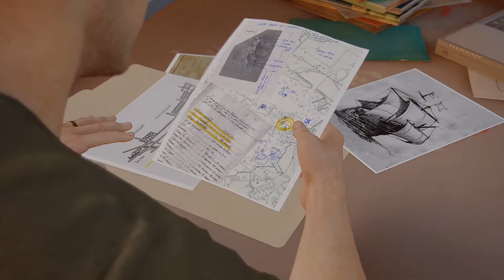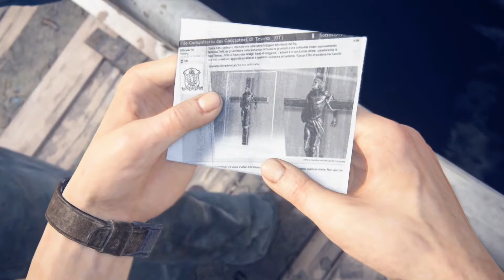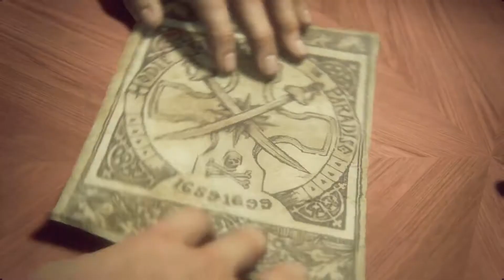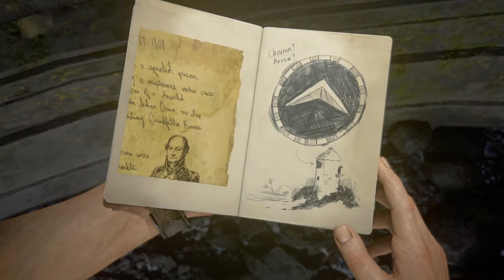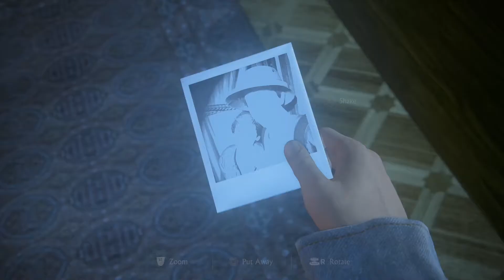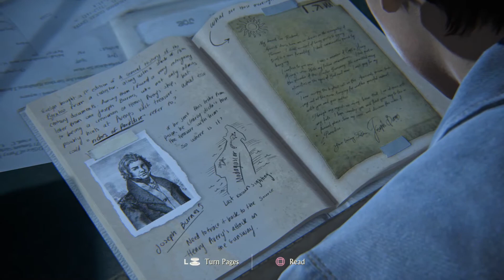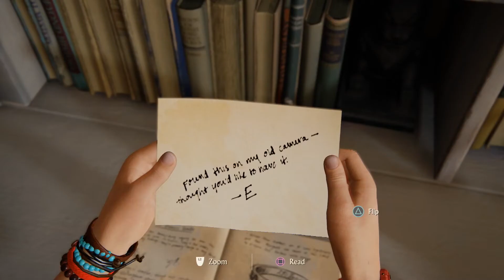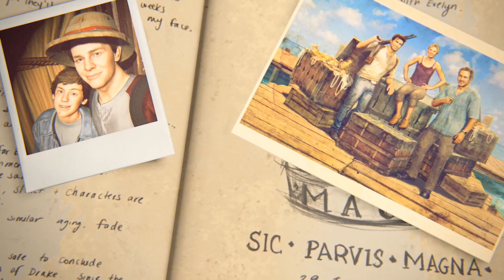Uncharted 4 Scene Pack || All Scenes [1080p, 60FPS]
Here's my full Uncharted 4 scene pack!
 Please be sure to credit me (either this channel or my instagram: @metalliclieutenant)
What is a scene pack? A scene pack is a group of cutscenes for editors to then download and use in their own edits! So here I've recorded most of the cutscenes from Uncharted 4 for people who want to make edits with it!

💕 Support me! 💕